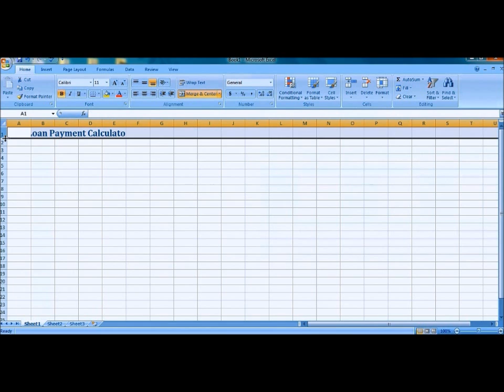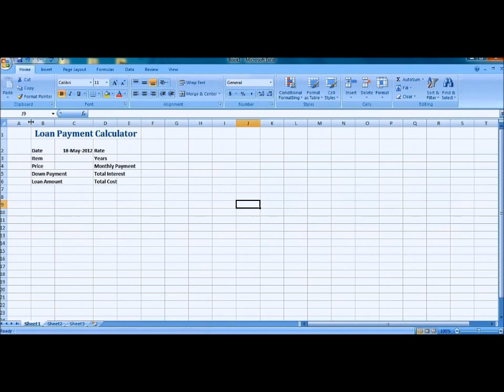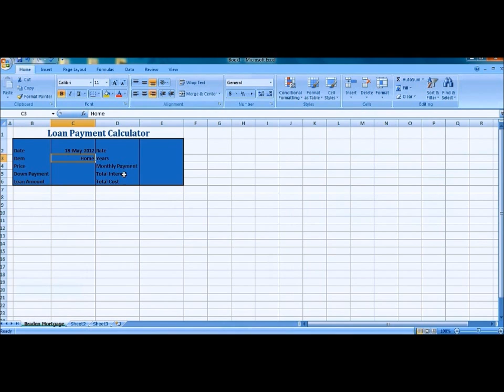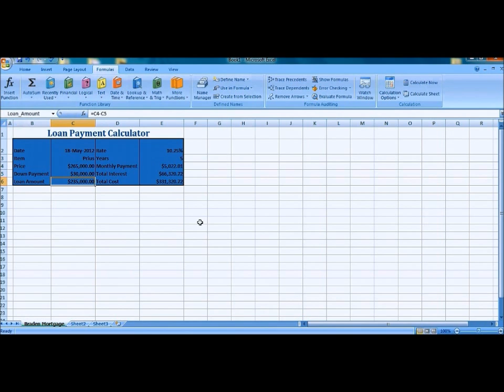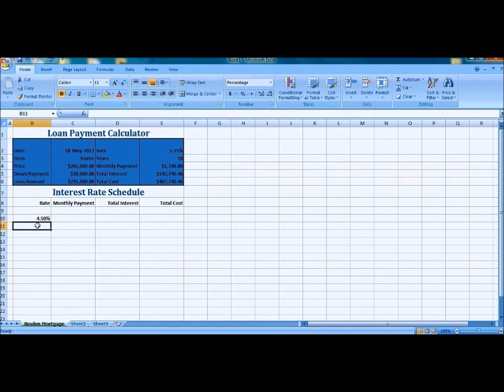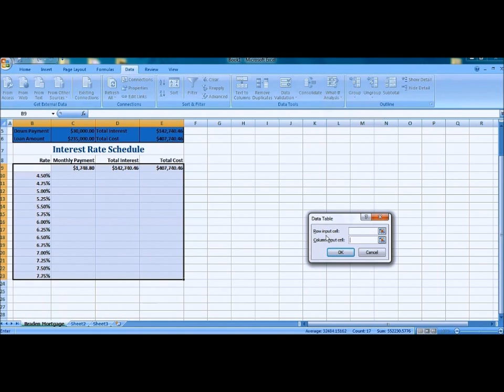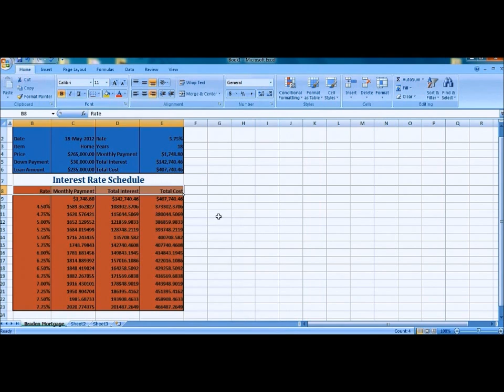Excel Chapter 4 Part 1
Objectives: control color and thickness of borders, assign name and refer to a cell, use PMT function, create a data table add a pointer to a data table, create amortization schedule, set print options, hide/unhide cells, use formula checking features and much more!